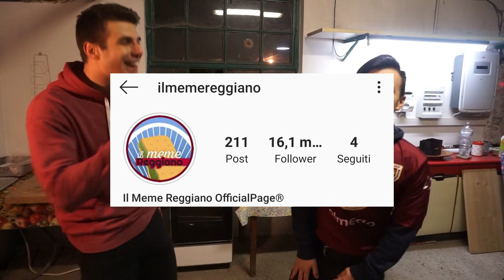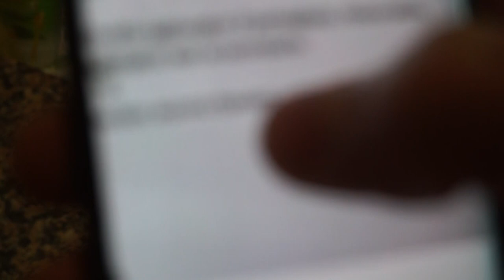Ricetta originale dell'Erbazzone *con il Meme Reggiano"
Insieme a mr.Meme abbiamo realizzato il leggendario Erbazzone Reggiano.
ma si e' dimostrato più complesso del previsto.

*SE ANCHE TU AMI L'ERBAZZONE CONDIVIDI*